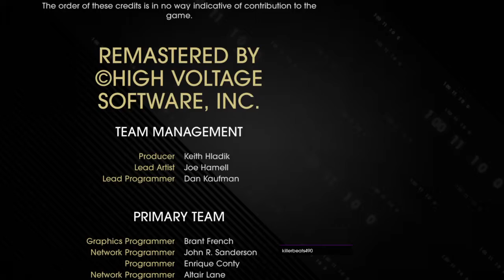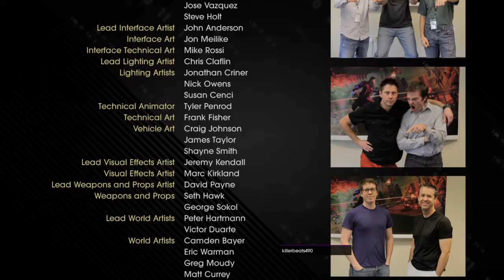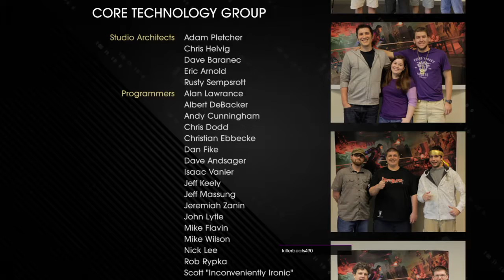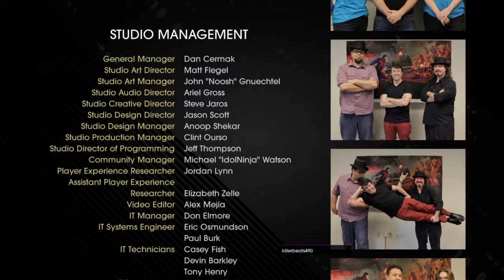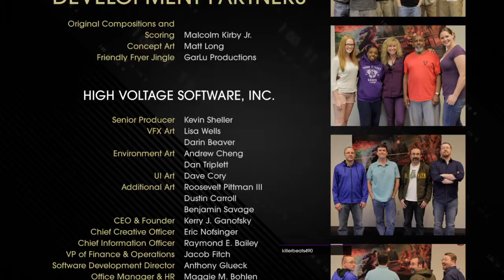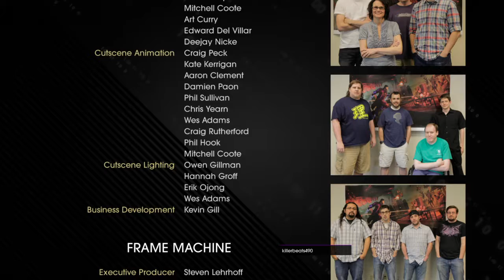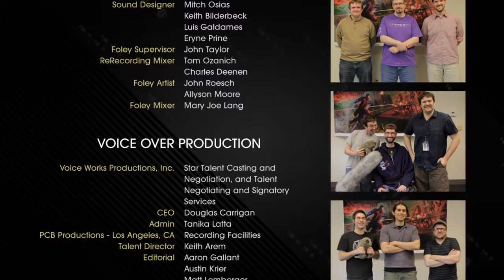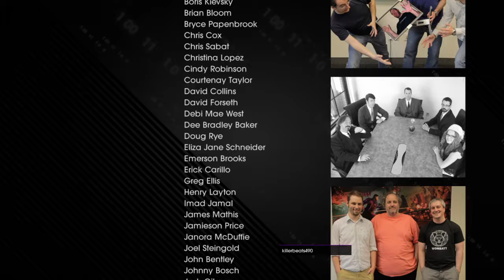Saints Row IV: Re-Elected_20170516233707